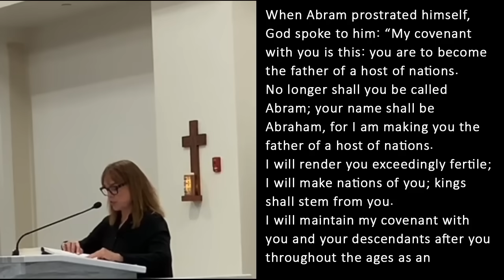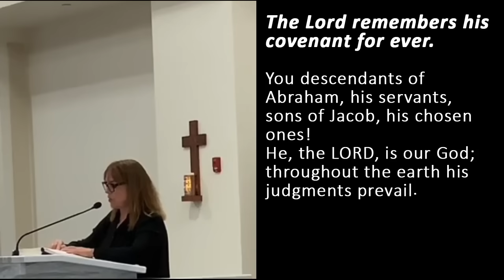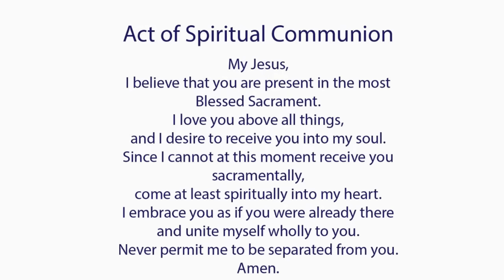Catholic Mass Today I Daily Holy Mass I Thursday March 21 2024 I English Holy Mass I 5.00 AM